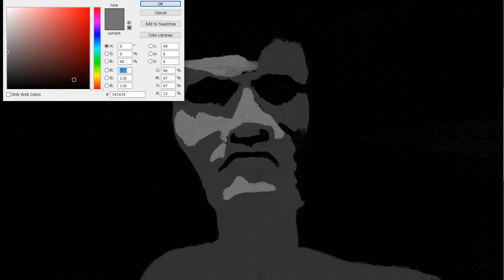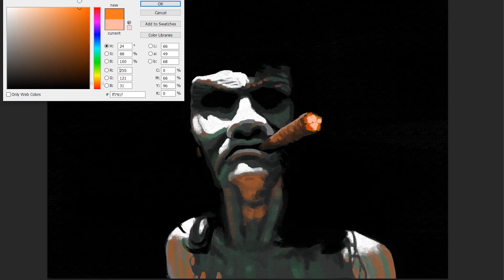how to draw Kapre | Art Therapy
In Philippine folklore, the kapre is a creature that could be characterized as a tree giant. It is described as being a tall (7 to 9 ft), big, black, terrifying, hairy, muscular creature. Kapres are normally described as having a strong smell that attracts human attention. They stay at a branch of a tree smoking.

kapre song,
kapre philippines,
kapre sa puno,
kapre story,
kapre full movie,
kapre aswang,
kapre sa puno ng mangga,
kapre sa puno ng kawayan,
kapre sa puno ng balete,
kapre sa puno song,
kapre sa puno real video totoo,
kapre sa puno ng duhat,
ang kapre sa puno ng akasya,
totoong kapre sa puno,
kapre sa puno real video,
jessica soho kapre sa puno,
may kapre sa puno ng kawayan,
kmjs kapre sa puno,
magpakailanman kapre sa puno,
mga kapre sa puno,
kapre aswang project,
kapre ng aswang,
kapre vs aswang,
aswang tikbalang at kapre,
kmjs aswang kapre,
alamat ng aswang kapre